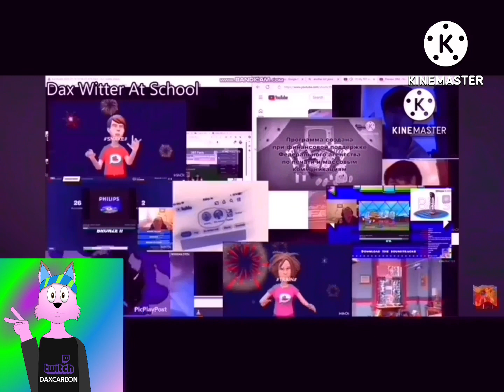another bill jensen ytp 3103